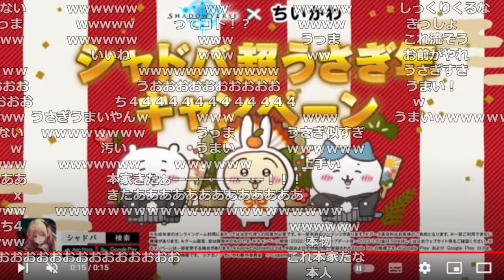ちいかわの声が納得いかず自らアフレコするおえちゃん【2022/12/28】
切り抜き元：
見ている動画：
【Shadowverseシャドウバース】CM「もらえる…ってコト！？」篇